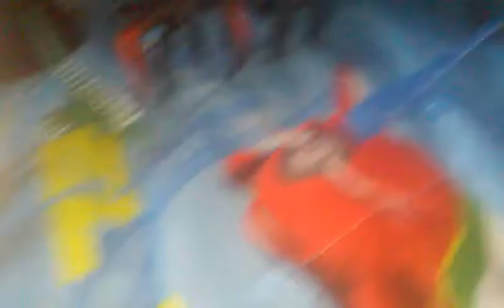Closer look at my godzilla figures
Chyanee bromogen